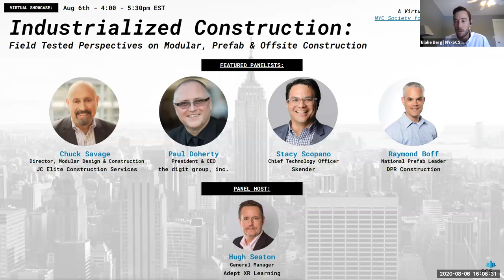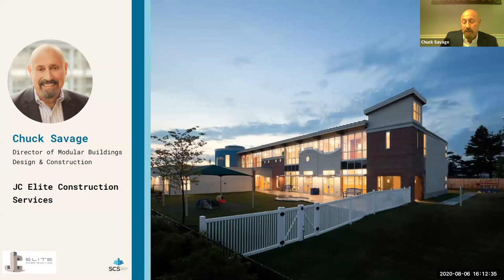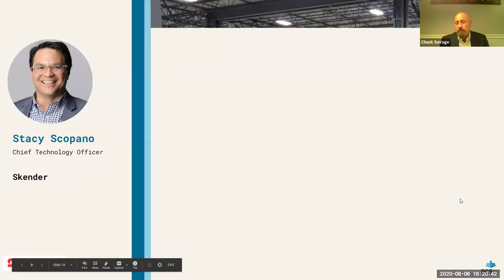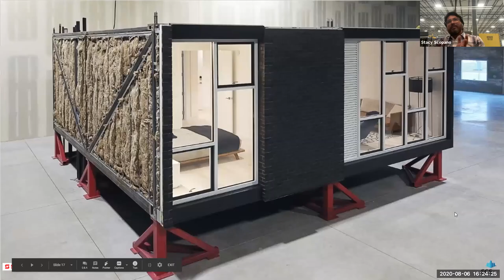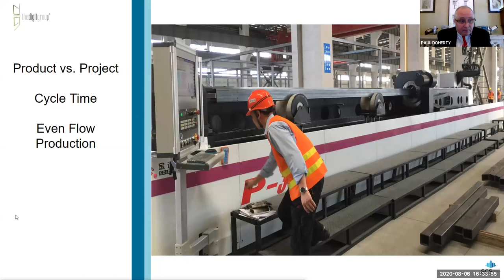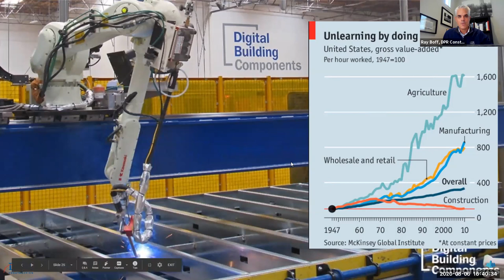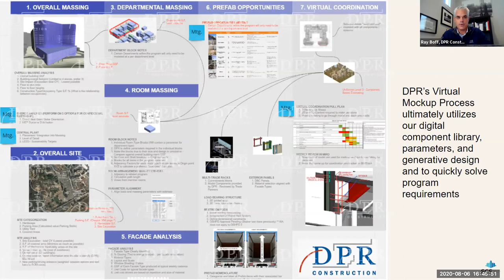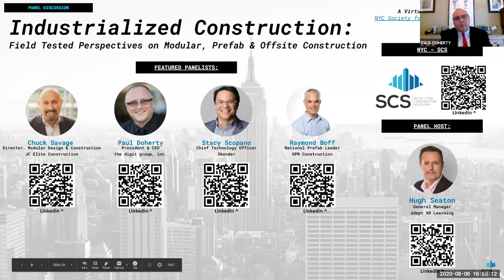SCS NYC Industrialized Construction August 6 2020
On August 6th, 2020, I moderated a panel for the Society for Construction Solutions about Industrialized Construction. It was a fantastic discussion.

Panelists included:

1. Raymond Boff, DPR Construction
2. Paul Doherty, The Digit Group
3. Chuck Savage, JC Elite Construction Services
4. Stacy Scopano, Skender Construction